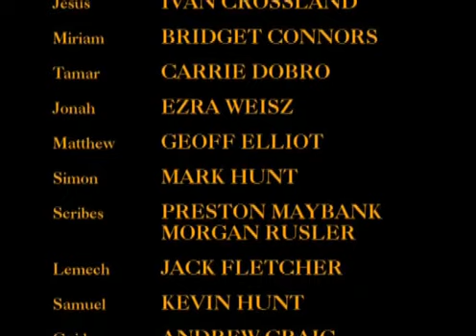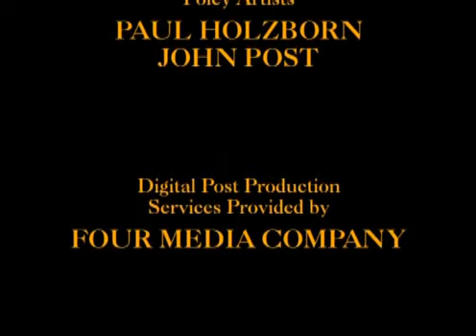16Gde_Poteryaesh,_Tam_Naydesh